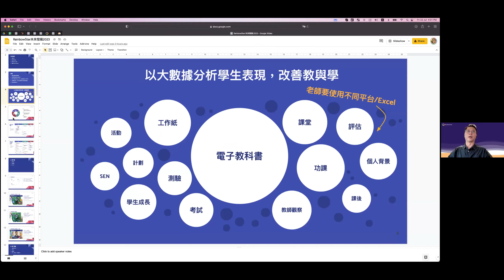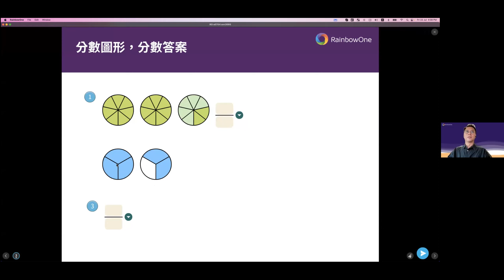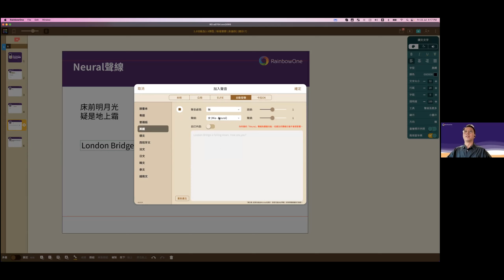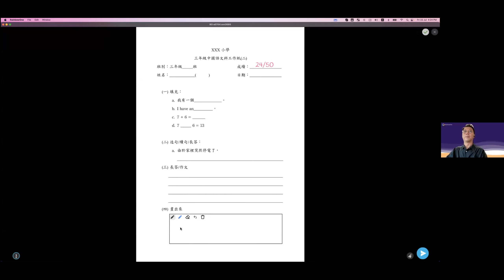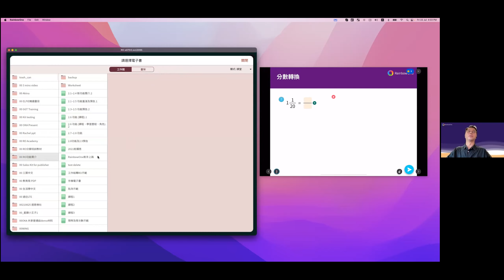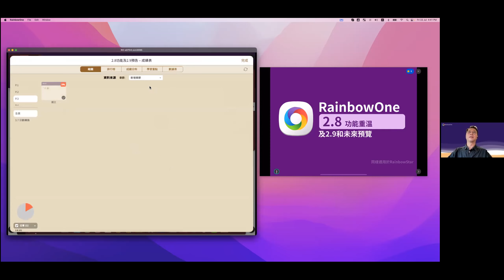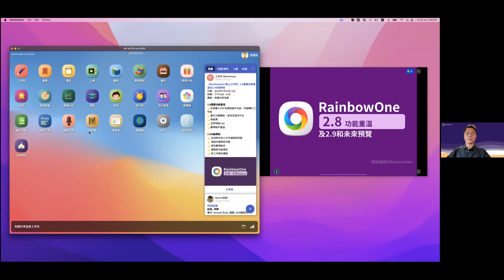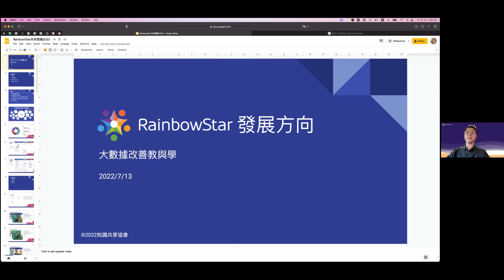【直播回顧】2.8功能重温及2.9和未來預覽💡：新數學電子書組件、匯入PDF快速轉化工作紙、更多課堂互動功能、批改功能等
🌸 2.8功能：
00:00 簡介
03:02 數學電子書組件（分數圖形及答案）
09:12 數學電子書組件（分數轉換）
11:03 數學電子書組件（L.C.M & H.C.F）
14:19 Neural AI發音聲線
17:36 工具列輔助工具（繁簡轉換）
19:30 利用匯入PDF及透明組件功能，快速轉化工作紙
27:23 產生功課連結，放至至其他平台
28:59 課堂互動功能新增（電子筆同步、批改畫面同步、批改新sticker及星星、學生互like、投票）

⭐ 其他特別功能及2.9功能預告：
37:10 批改功能新增（文字或錄音評語、數據表平均分）
42:56 數據分析加入不同活動分析（專業版用戶）
46:16 獎賞天地（專業版用戶）
47:45 圖片上載後，系統自動建立相關搜尋關鍵字
49:46 未來功能預覽